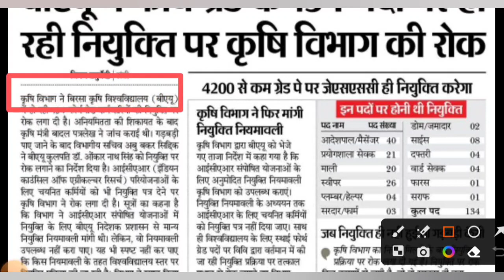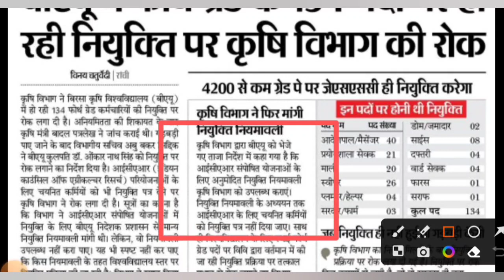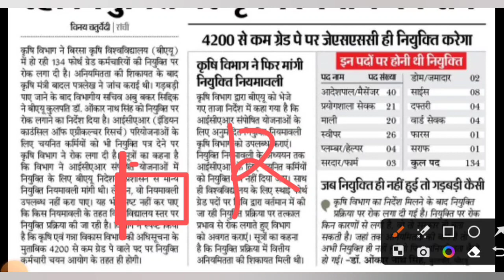Birsa Agriculture University, Ranchi Vacancy 2023।।नया अपडेट सभी का फार्म रद्द कर दिया गया है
योग्यता - 10वीं  Post Name- पियून, माली, स्वीपर, दफ्तरी, सेवक, पलंबर, हेल्पर इत्यादि आवेदन की तिथि बढ़ाई गई है,